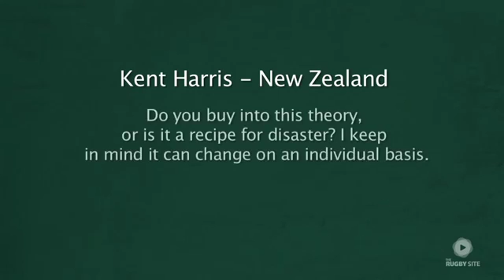Coaches Corner Graham Henry Question 4